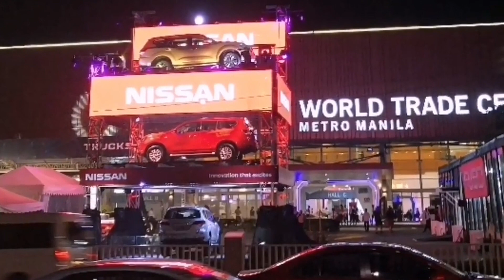FREE BEATS NO COPYRIGHT - "Ace" | Free Type Beat | Hype Type Beat | Trap Beat Instrumental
If you like our visual effects, animation, and video content.

Please credit him if you want to use the beat
BEATS PROVIDER | BP Animations | BP Vlogs

beat,freestyle instrumental,freestyle rap,free beats,type beat trap,rap beat,hype beat